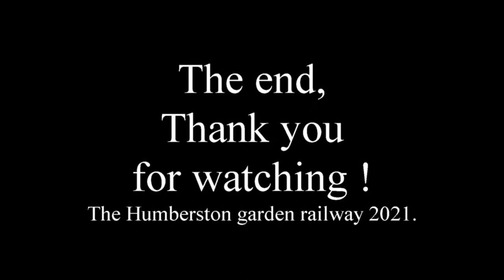Ballast train on the garden railway, 7- 3 -2021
Here we run a ballast train with three loaded wagons from the quarry siding and take it for a run around the full loop of track on our garden railway.